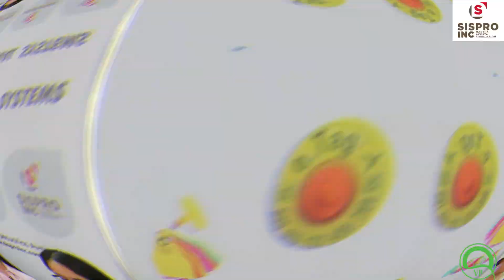Fundación Martha Acosta Testimonio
En el marco del evento AMVECAJ 2023 tuvimos la oportunidad de platicar con las becarias de la Fundación Martha Acosta quienes nos cuentan un poco de su experiencia como becarias de dicha fundación.
Agradecemos a la Fundación por darnos la oportunidad de platicar con ellos.